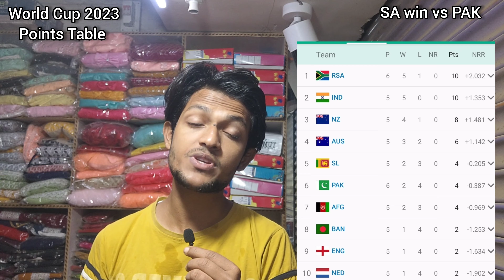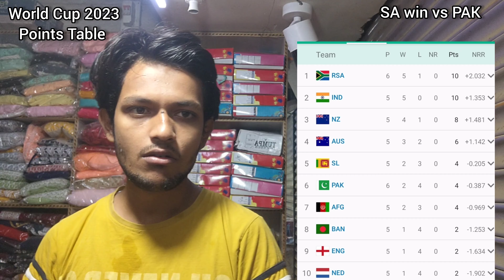SA टॉप पर PAK मुश्किल में 🔥 | World Cup 2023 Points Table | SA win vs PAK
SA टॉप पर PAK मुश्किल में 🔥 | World Cup 2023 Points Table | SA win vs PAK | CWC 2023

Hi Aaj ke Video me Maine After South Africa won vs Pakistan World Cup 2023 Points Table ke bare me bataya hai Aapko bata de World Cup 2023 Points Table ki bhi hai Aapko Bata de South Africa ke iss Match Jeetne ke sath hi South Africa World Cup 2023 Points Table Today me Pehle Number Pahunch gya hai Toh Video ko Pura Dekhe Aur Like Share Subs
kare

Channel Name - Cric Ammy

World Cup Points Table 2023 - After South Africa Win Vs Pakistan || World Cup 2023 Points Table

World Cup Points Table 2023 After Sa Vs Pak